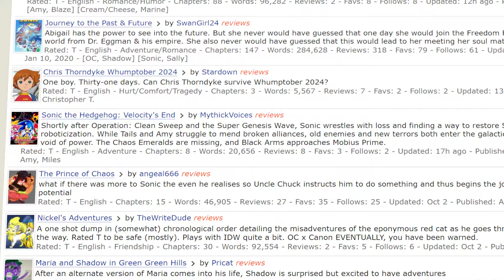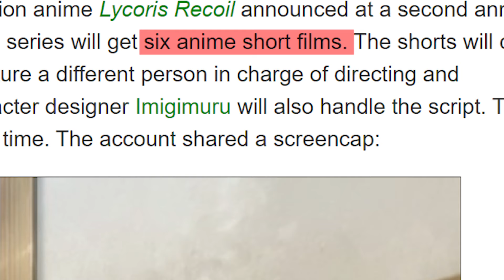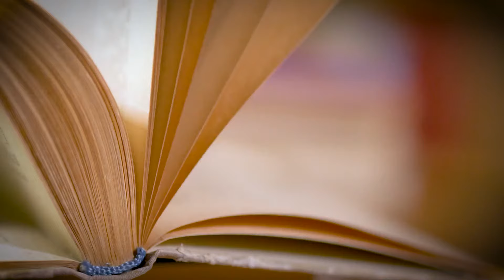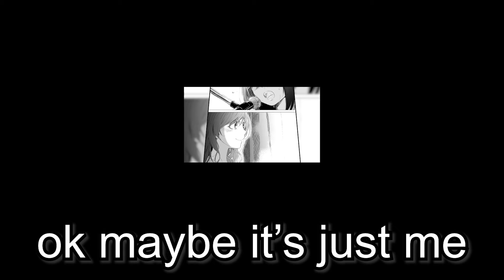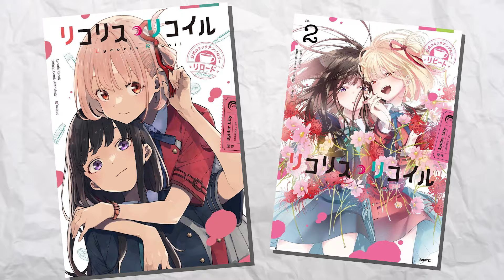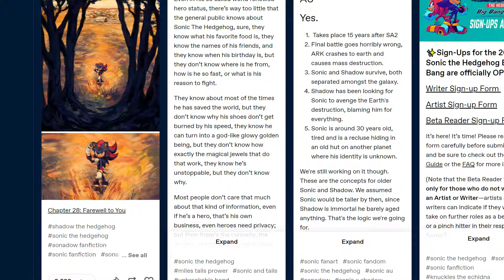How did Chisato Become Like This......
no but seriously, lycoris recoil, bocchi, there are so many anime anthologies, why do i never hear of people reading them